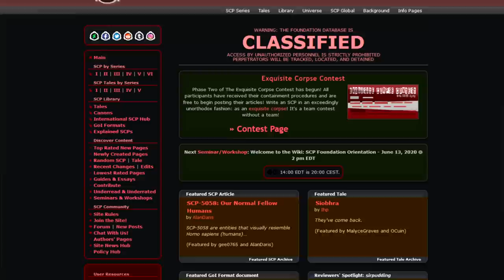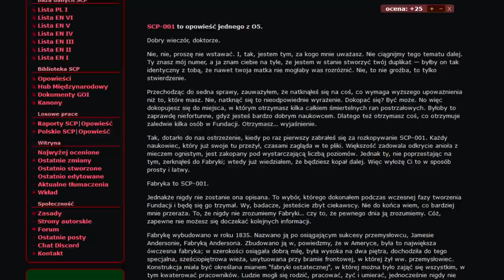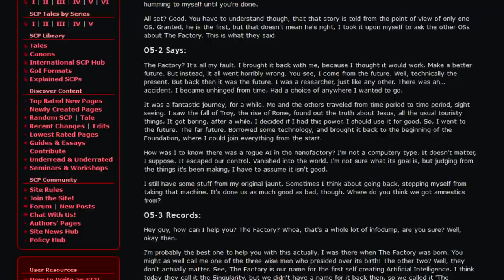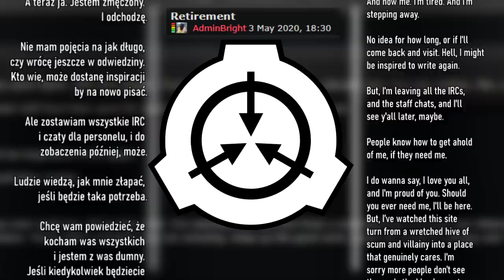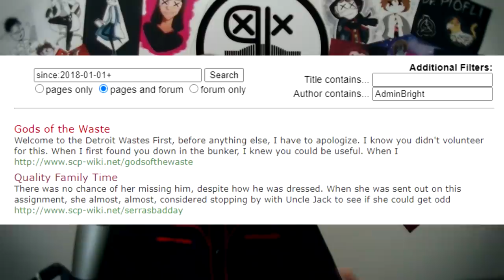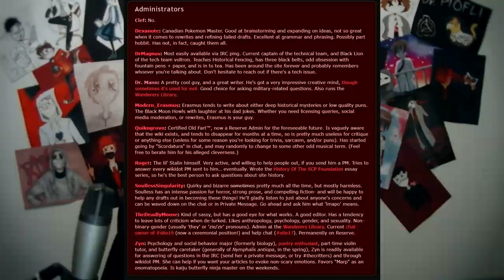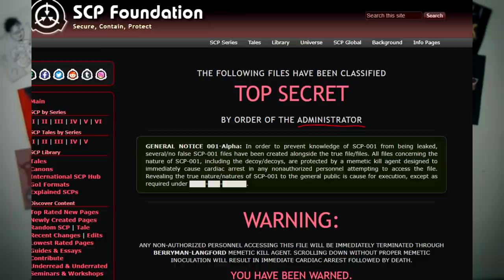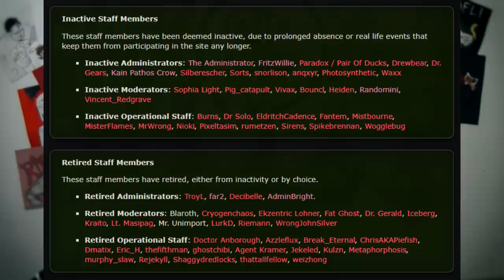Dr Bright odszedł z Fundacji SCP...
Pio wrócił, Bright odszedł - dziś chcę szczególnie zwrócić waszą uwagę na autora i postać Jacka Brighta, jedną z najbardziej rozpoznawalnych figur Fundacji SCP, nieśmiertelnego herosa, który swoimi zwariowanymi przygodami podbił serca wielu czytelników ^^

Muzyka z outro:
Na Dnie Piwnicy - Divino

Omawiany materiał:
Pożegnanie Brighta

Lista Personelu scp-wiki